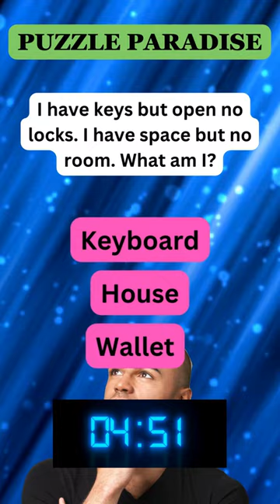Puzzle Paradise ! 🌐🤯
Embark on a journey of mental mastery with our mind-bending challenge! 🚀🔍 Test your cognitive skills and unravel the enigma within this epic riddle. Think you've got what it takes? Engage with the community, share your solutions, and let the brainstorming begin in the comments below! 🧠💬

❤️ Enjoying the content? Consider buying me a coffee. Your support means a lot!